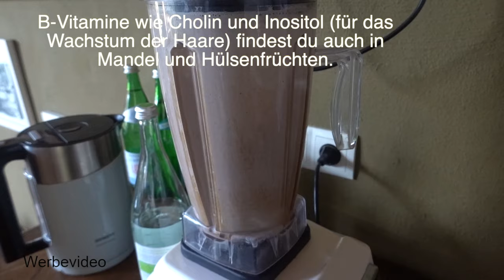DAS esse ich jeden ABEND für schönes Haar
Es gibt einige wichtige Nährstoffe für schöne Haare, die du ganz einfach in deinen Speiseplan integrieren kannst, wenn du weisst welche das sind.
Öffne die Box für alle Links 👇

§ Das ist ein Werbevideo § Alle Links sind Werbung §

Maria